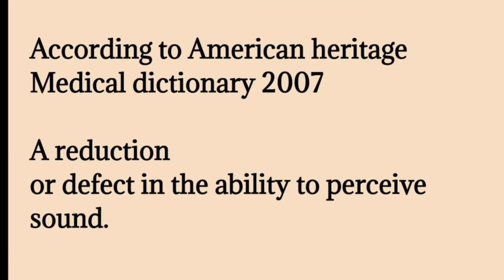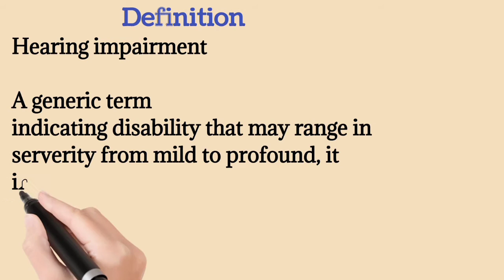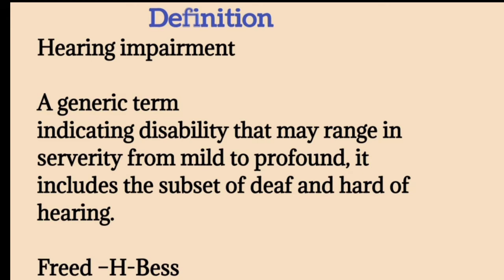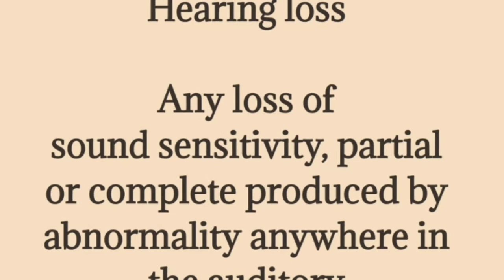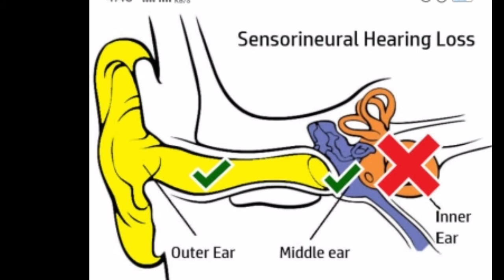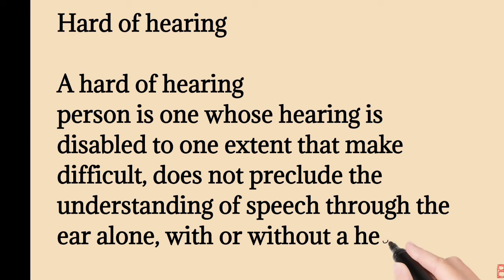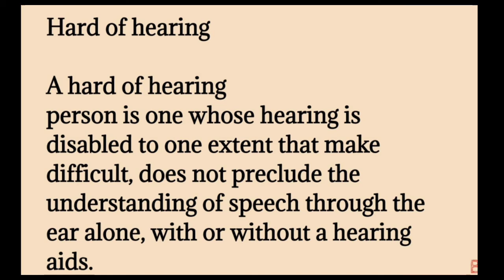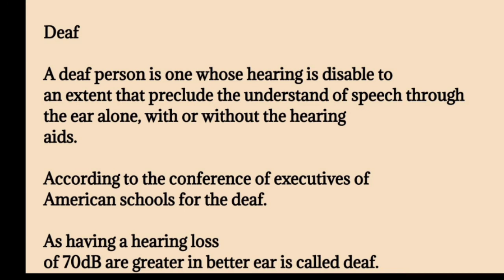What is Hearing Impairment in Urdu\Hindi | What is Hearing loss | Deaf | Hard of Hearing | Spl Edu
hearing loss,hearing impairment,hearing loss treatment in hinof hearing loss in hindi,hearing loss treatment,hearing impairment education,hearing loss in one ear,education of hearing impairment,hearing impairment simulation,hearing impairment'
Conductive and Sensorineural Hearing Loss and deafnes for students preparing for the USMLE.

CONDUCTIVE HEARING LOSS DEAFNESS
Conductive hearing loss invovles the part of the ear ranging from stapes to outer ear. Rinne's Test is negative meaning the bone conduction is greater than air conduction. Weber's test lateralizes to the bad ear. Absolute bone conduction will be normal. Pure tone audiometry will show normal bone conduction and the air conduction will be lower than 10 decibels known as the AB Gap. Rarely goes below 60 decibels.

Congenital causes include, meatal atresia, ossicular discontinuity, stapes fixation. Acquired causes include obstruction such as ear wax and foriegn body. Tympanic membrane perforation, infection. Ossicle fixation or disruption of the ossicles. Eustuchian tube may also cause.

SENSORINEURAL HEARING LOSS DEAFNESS
Sensorineural hearing loss involves cochlea and cranial nerve 8. Rinne's test is positive meaning air conduction is greater than bone conduction. Weber's test lateralizes to the good ear. Absolute bone conduction in sensorineural is decreased. Pure tone audiometry in sensorineural hearing loss will show drop in the higher frequencies and there will not be a large ab gap, but goes below 60 decibels. Speech discrimination will be poor in sensorineural hearing loss.

Acquired causes include labyrinthitis, physical trauma, noise trauma, acoustic neuroma, presbycusis, Meniere's disease, drugs, systemic diseases (DM, Hypothyroidism), renal syndrome, autoimmune diseases, blood dyscrasias and multiple sclerosis.